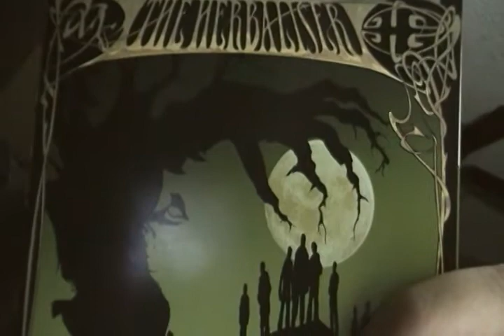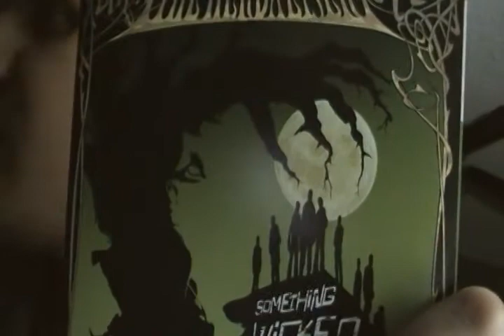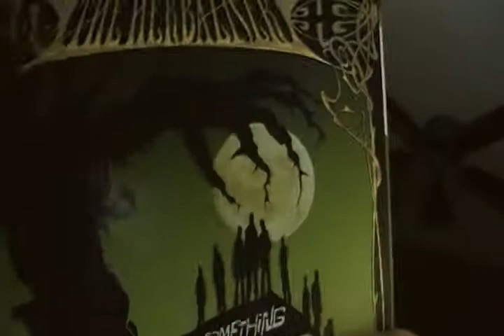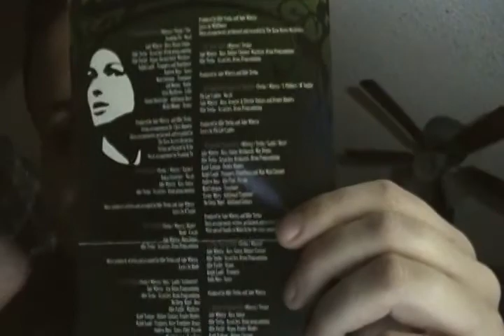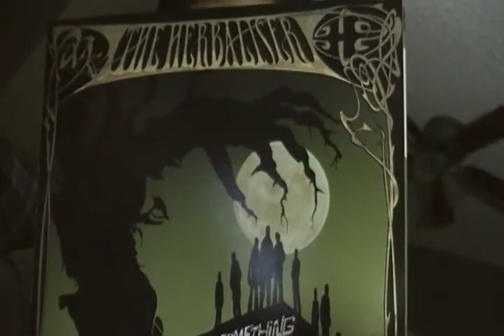Something Wicked This Way Comes by Herbaliser (ALBUM REVIEW)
Released in 2002 on Ninja Tune.

Herbaliser is a hip hop / funk / jazz band from London, England. They formed in 1992. This is their 5th album.

Something Wicked doesn't have a lot going for it. From the boring soundtrack music to the weak guest MCs, this album was very blah from start to finish. The production was good and I'm sure the musicians on here are very talented, but the music was at best mediocre.

The instrumentals sounded like some 70's action / cop chase movie score. Lot's of horns and pianos and string sections. Nothing that was gripping or biting or urgent. Very ordinary and dismissible.

The songs with rapping were also very lackluster. I do like some Brit rap, but nothing on here (except the DOOM track) captured my attention. Very meh.

Overall, this album is just lacking that certain something. The instrumentals needed some fire. The MCs needed a kick in the ass. I hear lots of lost potential on here. Too safe. Needed to be a lot funkier. Not enough innovation.

2/5